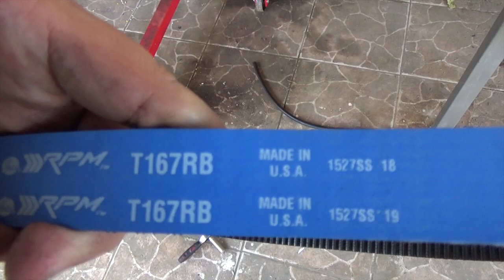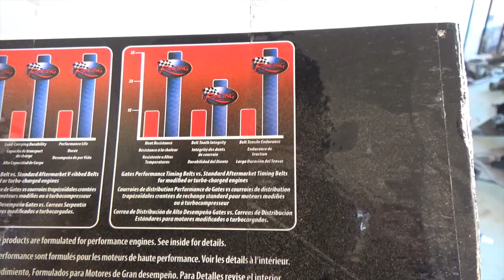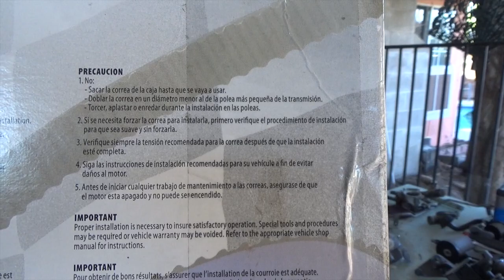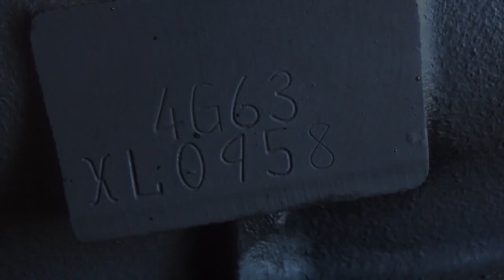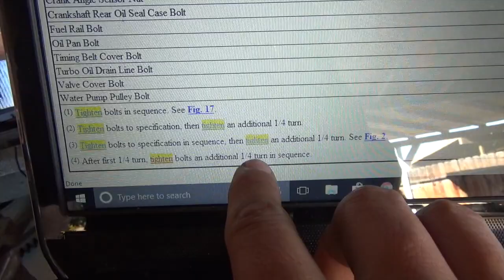DSM Mitsubishi Eclipse GST 95 - Ep 6 - 4G63 Armado y Tiempo Completo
En este video guys pues por fin se arma el motor con las partes nuevas y que se ocupaban asi que pues me da gusto de de decir que solamente queda en el carga motor de lavar y transmision ahah asi que saludos muchachos asta que se llego el dia haha bendiciones a todos